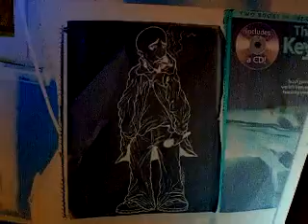S.R.Tv. Episode (Street Royalty Ent.)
S.R.Tv. Episode (Studio time @ Bank up Studio's) Me your host Erv-Daddie,Floss Boy and R Beezy. Dont miss your turn!